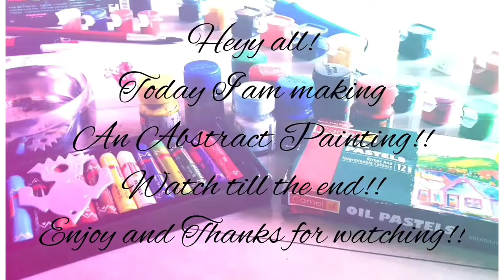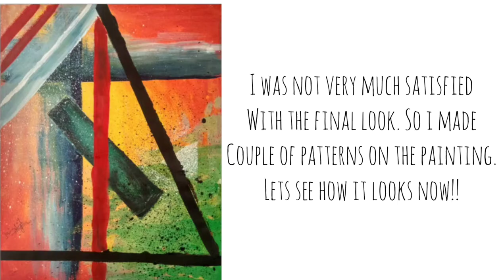Easy Abstract Painting using masking tape, marker and Poster Color | Minu_Arts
It is all about playing with your favorite colors. In the end, I used markers to make a few patterns. I hope you all liked the final look. Try this at your home when getting bored.

These videos are not any tutorial videos but still, I hope you all learn something after watching them. All your comments are most welcome.